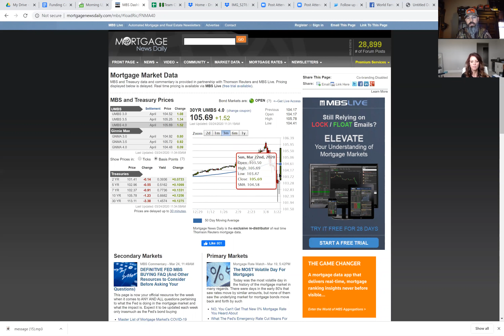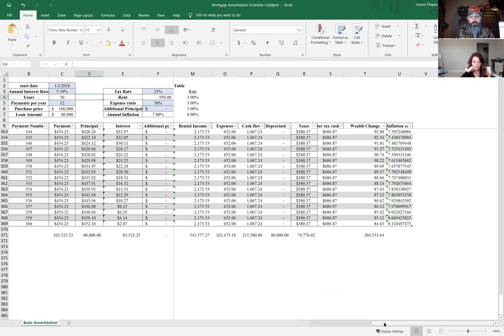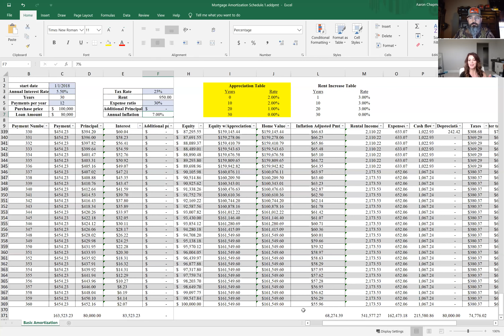Forging Ahead in Turbulence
Aaron Chapman, of Security National Mortgage Company, and Maureen McCann, with Spartan Invest, discuss how to forge ahead in today's turbulent times!

We're talking about interest rates, investing in hard assets, and how COVID-19 is affecting the real estate market. As investors, we should know what our options are when we may not be able to cover the debt service on our portfolio of rental properties and we're discussing why Forebearance may be one of those options.